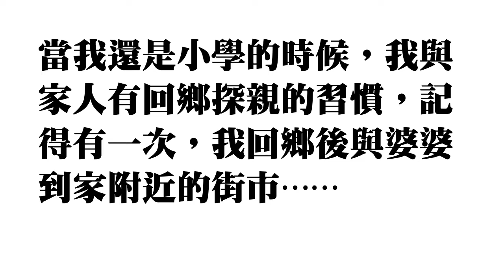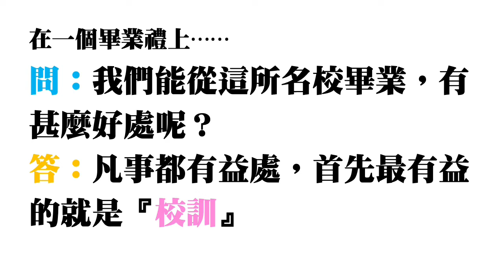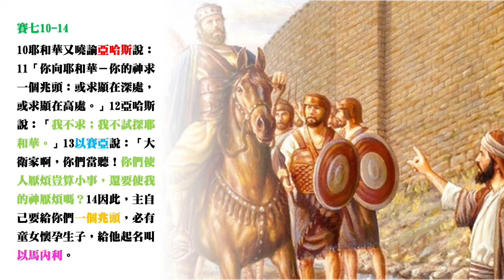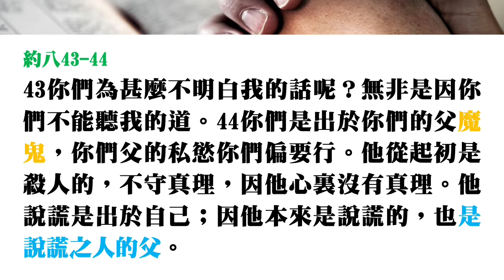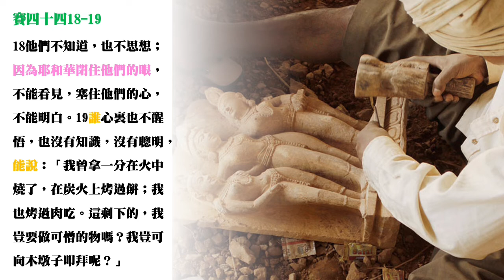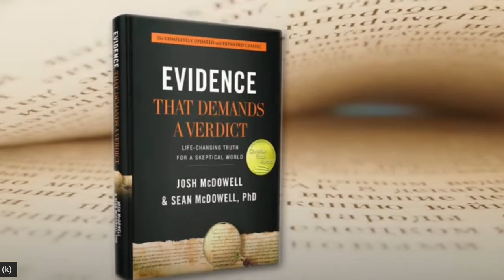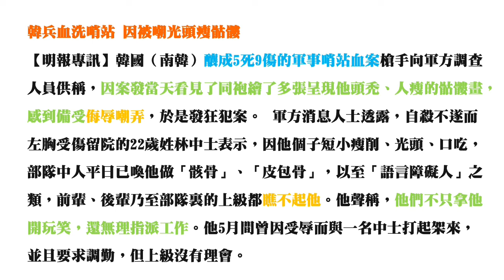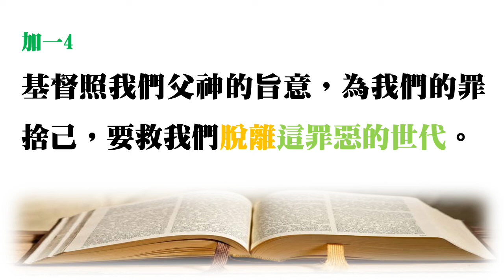羅三1-20 主題：在神面前一個義人都沒有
講經系列的目標乃是有系統地按經文的真理結構論述不同的真理主題，並重現書卷中的信仰主題和其豐富的真理詮釋，使書卷中作者的原本信仰理念展現在人的面前，好叫真理的靈引導我們進入真理，並在生活中靠主能準確地應用書卷中寶貴的真理。

羅馬書信仰重點：
1. 保羅藉此書要展現出神救恩工程之奧秘與全備
2. 其中闡明罪人的本相與面對神公義審判的絕望
3. 因信稱義救法之恩典與預備
4. 罪權與死亡的由來
5. 罪權對人的轄制與痛苦
6. 罪人藉受洗歸入基督而生命本質得以更新
7. 在基督裡得救者身分的更新
8. 在聖靈的律裡蒙引導並順服而行義
9. 與基督先同苦後同享榮，並等候至大的盼望─身體得贖
10. 在基督的大愛中恆心守道過得勝生活
11. 神藉外邦信徒蒙恩以激動以色列全家悔改歸主
12. 因深知並深信主恩慈之浩大而生出委身的事奉
13. 在教會與社會中按真道活出神喜悅的生活與見證
14. 教會像保羅一樣照主的旨意將救恩真道指示萬國的人，使眾人順服真道，直到主來